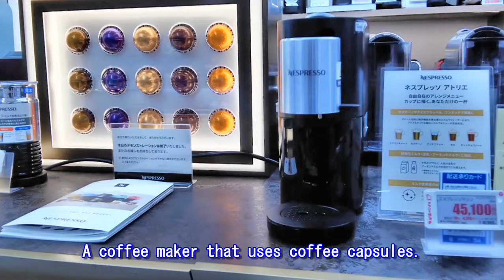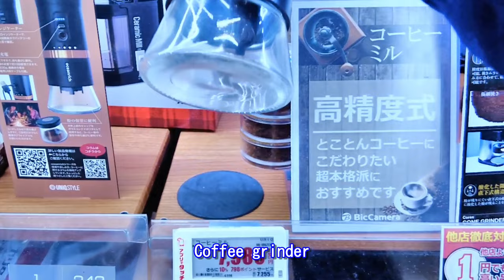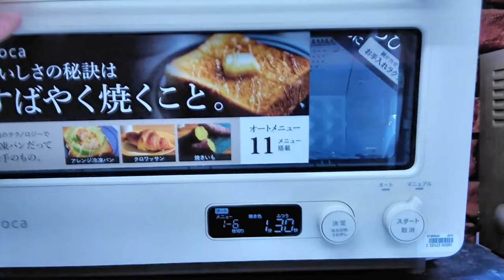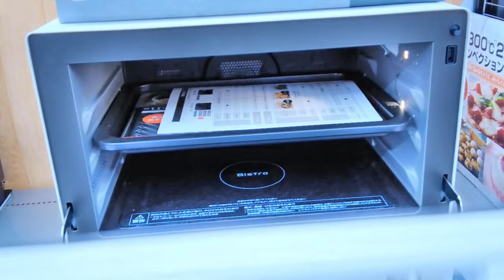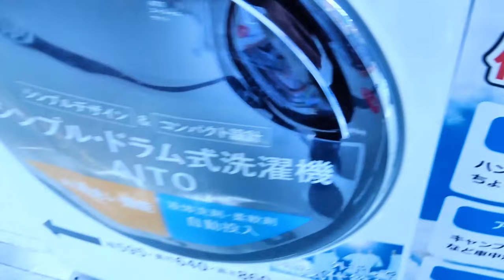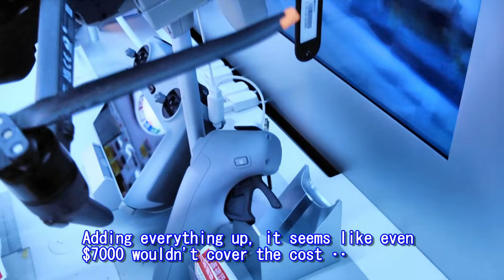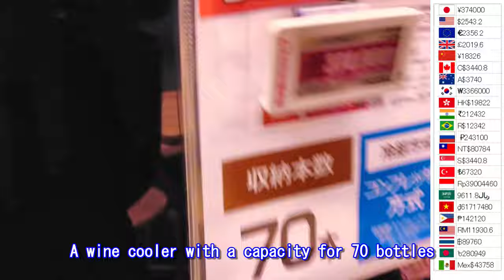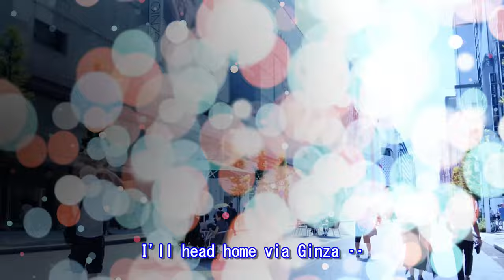Kitchen Appliance Tour🛍️Finding the Best Deals at Bic Camera with prices💱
Hello everyone!
Let's take a tour together of the kitchenware section in Bic Camera's large store. This video is perfect for those looking to refresh their kitchen or simply enjoy browsing in peace. Enjoy watching! 🌸

★ΞΞΞΞΞΞΞΞΞΞΞΞΞΞΞΞΞΞΞΞΞΞΞΞΞΞΞΞΞΞΞΞΞΞΞΞΞΞΞΞΞΞΞΞΞΞΞΞΞΞΞΞΞΞΞΞΞΞΞΞΞΞΞΞΞΞ★
🛒💓I'm looking forward to hearing your thoughts, questions, and comments! Feel free to drop them below!💓🛒

Wishing you a day full of smiles, a life full of joy, and viewing full of fun!✨
★ΞΞΞΞΞΞΞΞΞΞΞΞΞΞΞΞΞΞΞΞΞΞΞΞΞΞΞΞΞΞΞΞΞΞΞΞΞΞΞΞΞΞΞΞΞΞΞΞΞΞΞΞΞΞΞΞΞΞΞΞΞΞΞΞΞΞ★

【Timestamps】
00:43 Coffee Makers
05:03 Carbonated Water Makers & Blenders
06:00 Electric Kettle Section
07:23 Toaster Section
10:06 Pancake Makers & Ovens
13:16 Rice Cookers
15:57 Washing Machines
19:27 Drones and more
21:14 Headphones, Earphones, and Beauty Appliances
24:27 Wine Coolers & Dishwashers